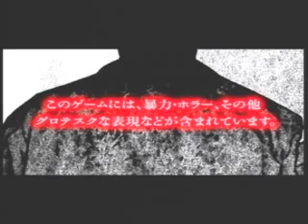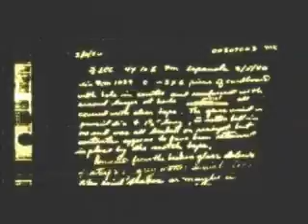CONDEMNED PSYCHO CRIME part.1 コンデムド サイコクライム